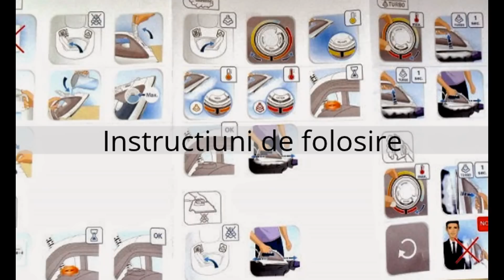Fier de calcat Tefal Easygliss FV3930, Talpa Durilium, 2300 W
Prezentare Fier de calcat Tefal Easygliss FV3930, Talpa Durilium, 2300 W
Consulta si lista de filme in care imi expun parerea pe anumite teme si indraznesc sa mai dau sfaturi

PENTRU ECONOMISTI:
MacrostandarD Business Analyst este o aplicatie software pentru analiza financiara si previziune, de tipul Add-in (vsto) pentru Microsoft Excel 2013+ si Office 365. Se integreaza direct in meniul Excel, importa instantaneu datele din fisierul .xml generat de aplicatia pdf ANAF pentru bilant, are 10 sectiuni de analiza financiara si genereaza 62 de grafice.

Magazinul nostru de pe Etsy

MULTUMIM!